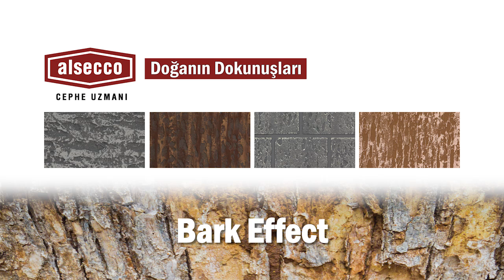Alsecco Bark Effect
Ağaç kabuğu, içinde hayat bulan ağaçları yağmur, soğuk, kar gibi her türlü dış etkenden korunmasını sağlamaktadır. Alsecco Bark Effect cephelerde doğal görünümün yanı sıra sizi hava koşullarının olumsuz etkilerinden koruyan mantolama sistemleri üzerine uygulanan bir kaplamadır.